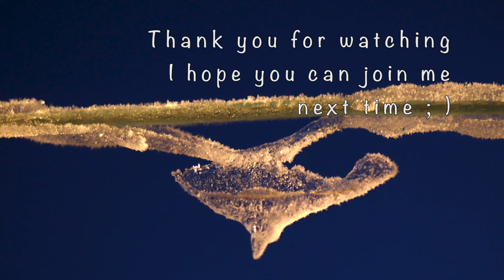Snow in my Yorkshire Garden Jan 2021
In this video I share footage & images of snow falling in my Garden during early Jan 2021. Along with the garden birds looking for food : )
I hope it brings you some joy .
I kept making sure that the birds had both food and fresh water during the snow and then following icy cold days. Even when it is cold they need to drink and some even take a bath brrrrrr !
If you want any tips on how to photograph birds in the snow maybe take a look at this video by Paul.

Music is The White Bird
by .Duncan Chisholm

[Merlin] IDOL Distribution
On behalf of: Copperfish Records